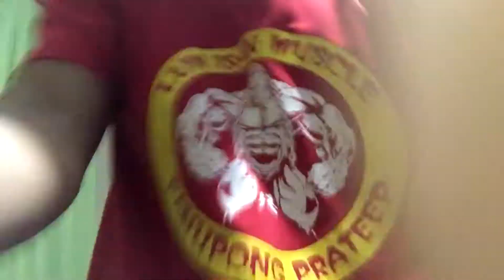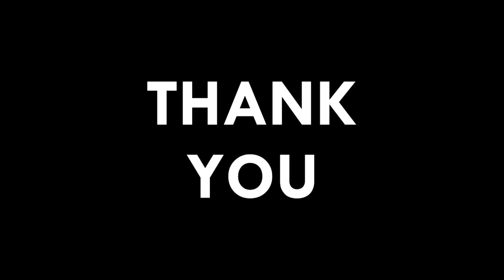ฝึกโหนบาร์ตามเป้าหมายตัวเอง SET PROGRAM บาร์สวนสมเด็จ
คลิปนี้จะว่าด้วยเรื่องการฝึกเซต ตามเป้าหมายของตัวเอง
ในแต่ละโปรแกรม การฝึกจะต่างกัน มันขึ้นอยู่กับเป้าหมายของเราว่าเราจะฝึกเพื่ออะไร ต้องการความอึด หรือความแข็งแรง หรือทั้ง2

เราได้ยกตัวอย่างมาจากช่อง Daniels Laizans
จากคลิป Can You REPEAT These BODYWEIGHT CHALLENGES??